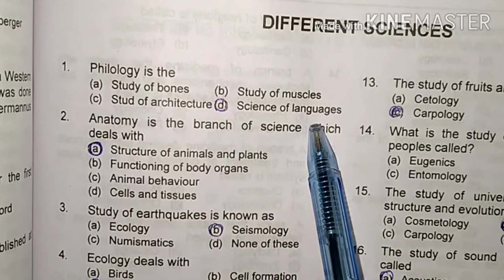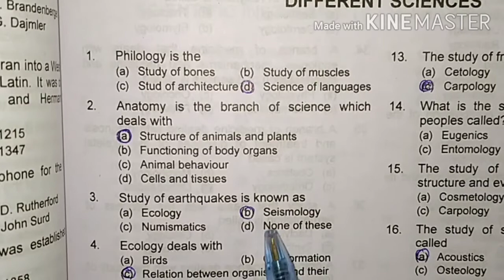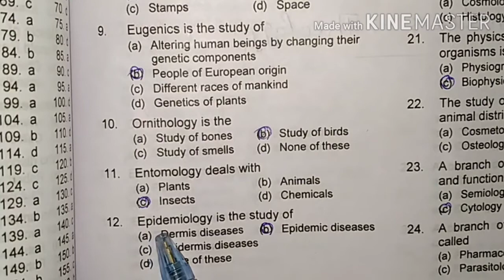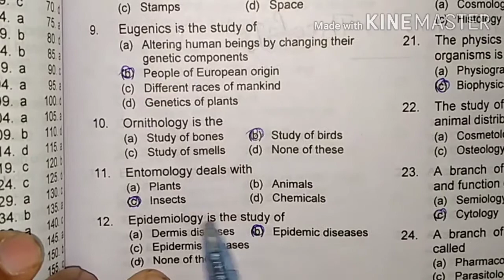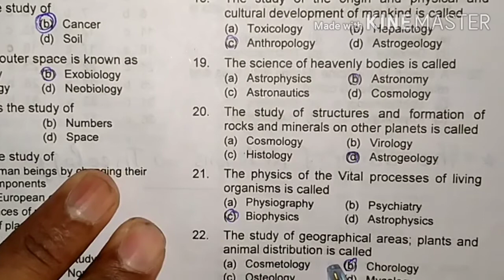Different Sciences Everyday Science , Political Science for PPSC, FPSC ..... All compitative exams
In Everyday Science-01 we have discussed Different Sciences Very Important .And we also discussed  General Knowledge, Pakistan Studies and Islamic Studies.
This will helpful in preparation of Competitive Exam/ Test like FPSC, PPSC, etc.